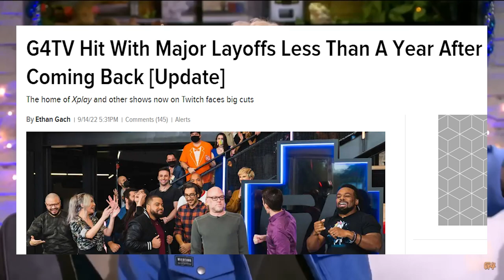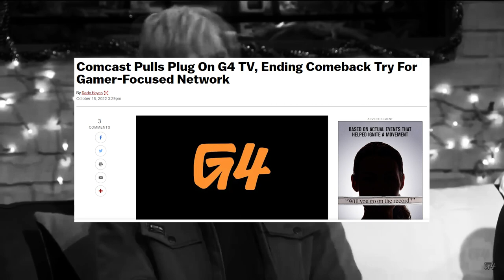G4 Just Got Froskbitten | A Tribute to G4's Closure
After Frosk's fantastic rant on the G4 audience, it for some completely unconnected reason has been shut down by comcast. Strange.

P.O.Box 861051,
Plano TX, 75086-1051